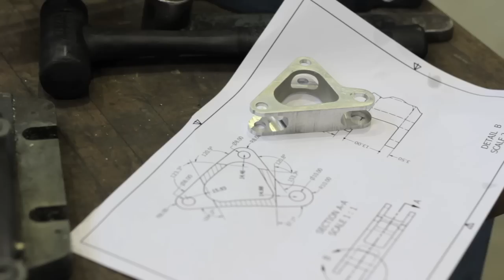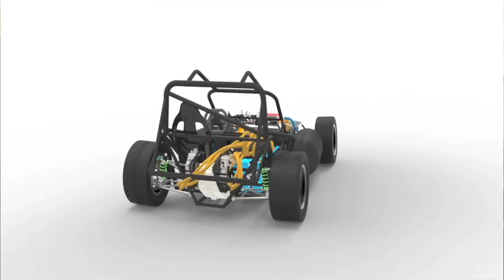Forze impression 2013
The Forze team in three minutes.
Video production: Joey Klene & Roy van Anraat.